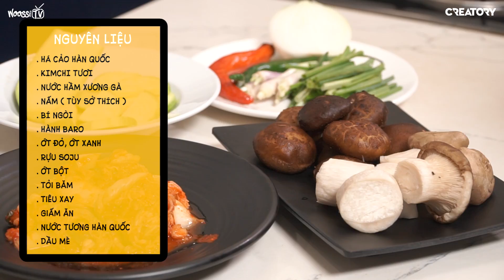Làm lẩu Há Cảo Hàn siêu cay | WOOSSI VÀO BẾP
Nồi lẩu há cảo kim chi SIÊU TO tưởng là khó nhằn, qua tay Woossi thì lại trở nên đơn giản đến không ngờ. Các bạn ở nhà cùng nấu giống Woossi nhé, sahaii~~~
Mách nhỏ cho các bạn nè: Lẩu Há Cảo bên Hàn Quốc gọi là Lẩu Mandu đó